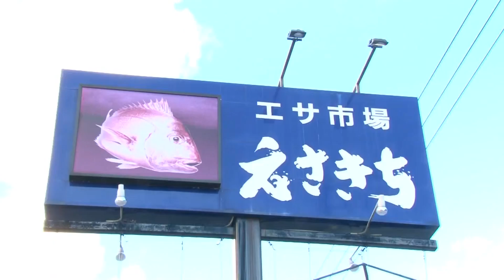【フィッシングマスター】シロモッチと尾鷲の磯からグレ狙い！